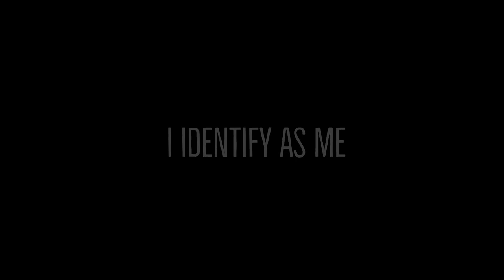Black LGBTQIA+ Wedding | "I Identify as Me" Crowdfunding Campaign (Seed & Spark)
Video Credits

Cast
Alex Hunt
Charlie Trotman
Chayse Attah
Lydia X. Z. Brown
Monick Monell
Neha Ghosh
Sasha Classe
Tina Colleen
TJ Love

Archive Footage
Chayse & Alex's Engagement Shoot
Director of Photography: ZOA
Broll Footage
Director of Photography: Safiyah Smith & Anto Astudillo

Music
"Simplisities"

Composer
Big Score Audio

Special Thanks
Chelsi Bullard
Colette Ghunim
Film Fatales
Ley Comas
Seed & Spark